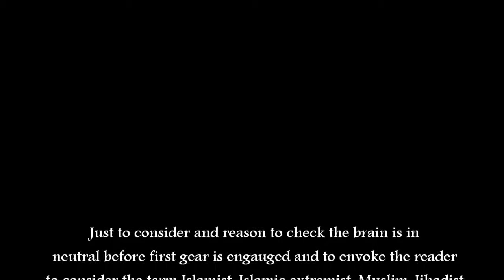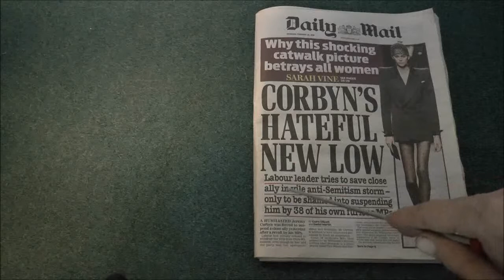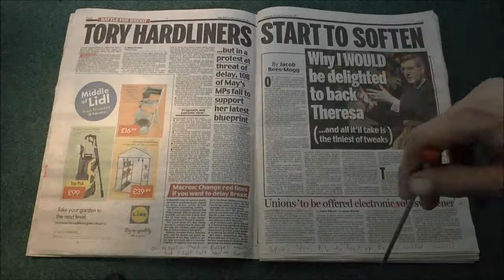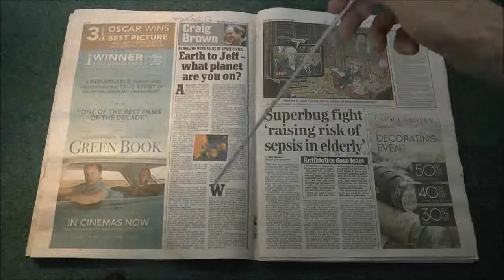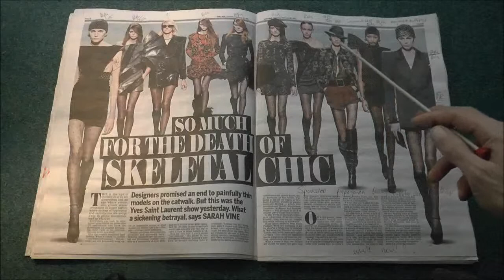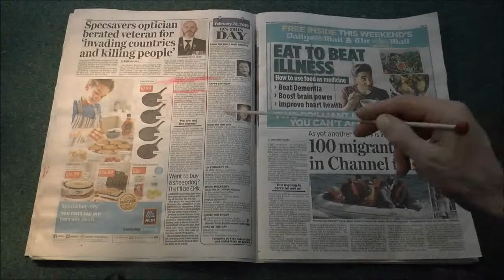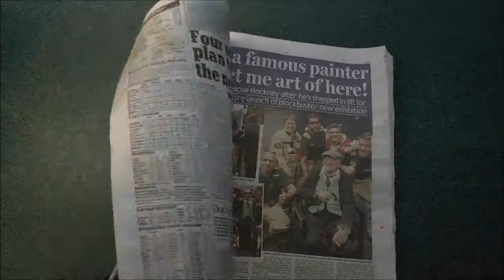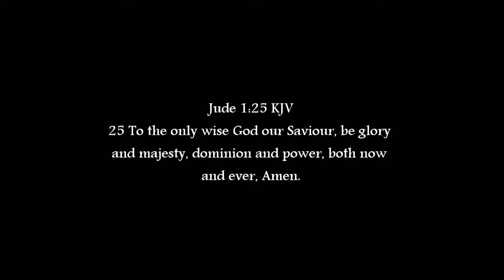The Daily UK critique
Urgent lawful public notice and Free Press release Thursday 28th February 2019.

The Daily UK critique, an Independent and lawful body of journalist's, review the random paper of choice for 'The skimming review of the day Is?      ' The Daily Mail '    ( It's truths and it's bias. )

The considerate analysis of the real truth behind the Nations media considered and it's role in shaping political opinions and propagating itself to make merchandise of the news-round about, round about the news views for you.

The Critique UK begs the Question and asks the screaming out the obvious!? The writing on the wall! The encyclopedophilia organized big boy vice associations and dens of Iniquity for the price of a life, Jew or Gentile, not even considered to be worth tuppence and priceless with lip service department, abuse free of charge, nobody cares or sees or knows of them but us, what about us thank you Michael and the high command unspoken of the most high reverent holiness, and the time in the square at spring is ticking? Not to allow the towns folk to know we are not level but multi-leveled and bevelled zeebubbed, brother mason.

Inviting you to Just consider the truth between the lines or rather the buffeting and playing against the truth and just reason and lawfulness from opposite sides in error against the real news down the thin line of any truth that we are all equipped to discern and compute and realize for ourselfs, but that would not be news, that would not sell and people would lose the choice of rain forest to place in the recycle bin every Wednesday, unless masons have had a word pulled a white glove favor and yours is left unfulfilled, or goes walk about all on its own or false reports are whispered.

 All's freedoms liberty's and God given free and equal rights are simply ours by default and preserved in our Christ heritage good and bad, leave that dung heap alone and stop playing craps and poker mon gin rummy twist with the disgusting unpleasant and undesired stuff and take your right's of Christ who is truly the head of all rights and has already freely granted lawfully to all if you would but know that and believe without doubting, through faith alone in Christ alone for the remission of sin, as your found a sinner and captive in sin (unbelief) and all the obvious lies by the omission of the truth from the public body members.

© Copyright preserved for free lawful distribution for the glory of God in Jesus Christ the Lord and living word of God for the edification by the truth for all mankind, witnessed by the lawfully preserved King James Holy Bible 1611 authorized version of lawfully examined and translated lawful scripture of truth in truth lawfully measured by law by lawful believers and non believers alike.

Please share if you choose at your discretion, but I would
ask one thing, that your motive is solely for Jesus Christ
and His Gospel of Salvation freely for all mankind Jew
and gentile according to His Holy preserved Word and
lawful testament/testaments  as it is faithfully written in
the lawfully given King James authorised version.